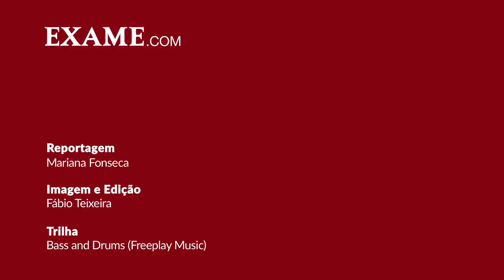Por que você deve dar feedback à sua equipe de vendas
São Paulo - Feedback é uma palavra-chave na hora de gerir funcionários, incluindo os de vendas. Mas por quê? Neste vídeo para empreendedores, Carlos Cruz, diretor do IBVendas, lista motivos para dar mais atenção ao aconselhamento dos seus vendedores.